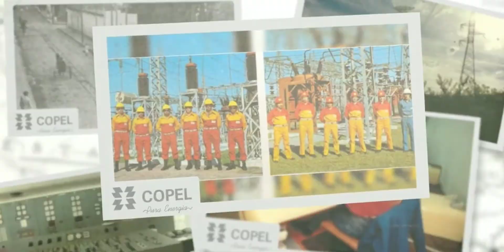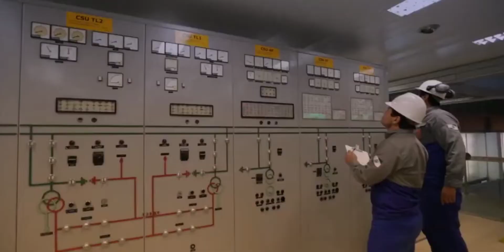⚡COPEL⚡ÚLTIMAS NOTÍCIAS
Nesse vídeo informativo irei falar sobre os últimos acontecimentos dentro da companhia Copel. Para quem investe em CPLE6, e tem interesse em suas ações, é bem válido ficar atento as informações do setor elétrico, que é um setor perene.